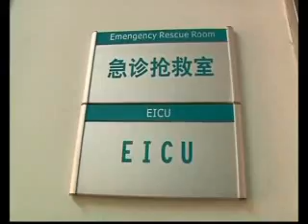陆丰乌坎村民薛锦波被心源性猝死的情况